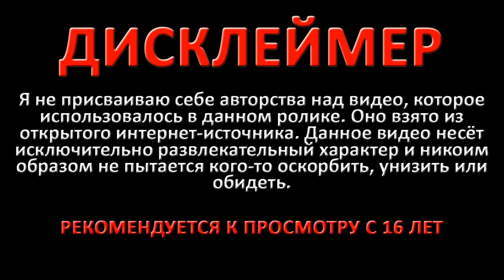ДИКИЙ ПАПОЧКА И ДАМА С ОТСИДКОЙ В СИМС 4 СЕРИАЛЕ ПОМОГИ МНЕ | 1 СЕРИЯ | ГЛАЗАМИ ЗРИТЕЛЯ #106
Дикий папочка и дама с отсидкой в симс 4 сериале Помоги мне ожидают нас в сегодняшнем видео рубрики Глазами зрителя! Что ж, давайте разбираться, почему герои сериала оказались в таком положении и чем именно мы сможем им помочь!